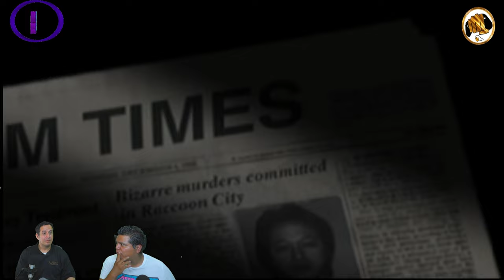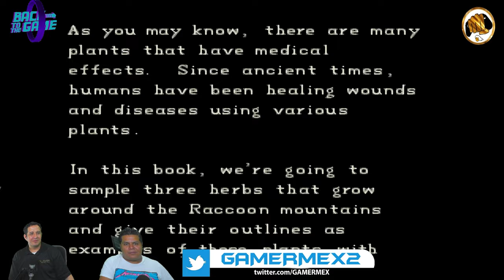Back to the game: Resident Evil 1 (ps1)